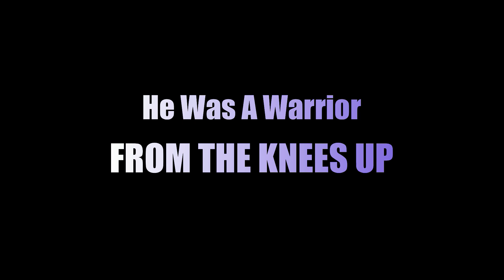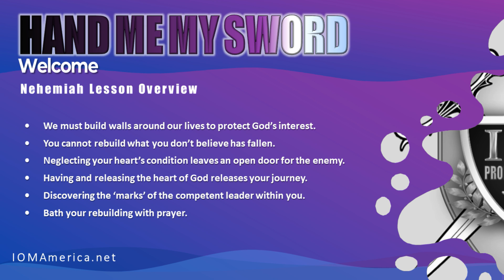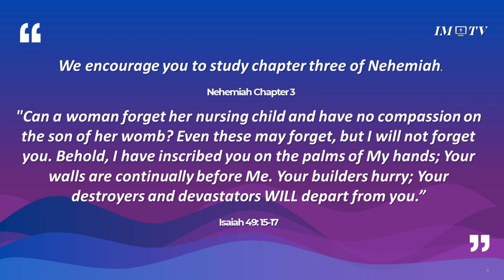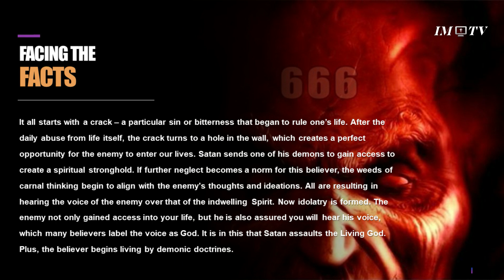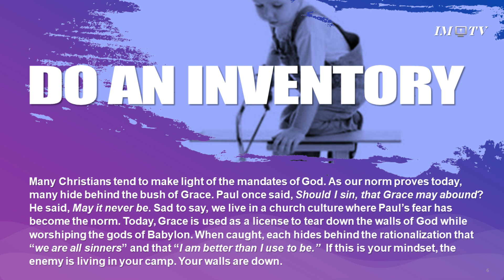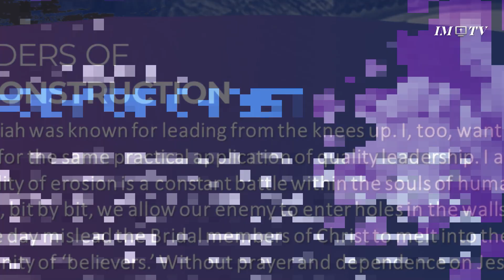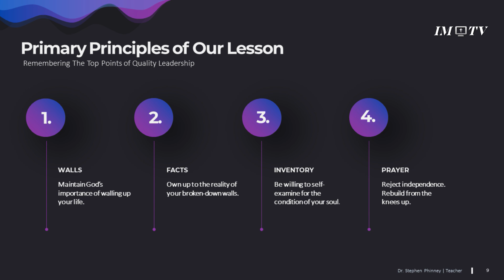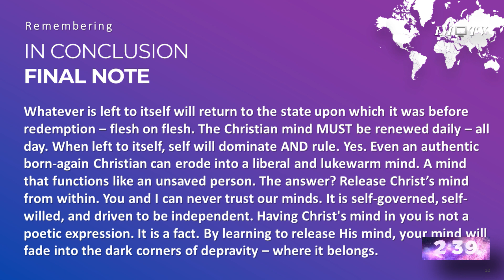IM Media | Nehemiah | Nehemiah Rebuilds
“Nehemiah | Rebuilds.” This is 05 of our new series, “Hand Me My Sword.” It is a Biblical study on the book of Nehemiah. Within this episode, we will explore the methods Nehemiah uses to rebuild the walls of Jerusalem AND the walls around the heart of Jews to restore their faith. We will carefully extract Old Testament prophecies as they relate to modern times. Plus, each episode will connect the OT prophecies to current events. Learn the details. IM-Media & IM provides online weekly Church services. We pray it ministers to you.